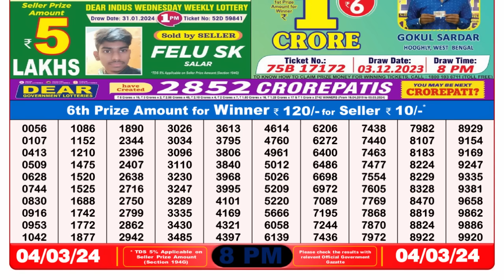🔴 Lottery Sambad Live 08:00pm 04/03/24 Evening Nagaland State Dear Lottery Result Pdf Download